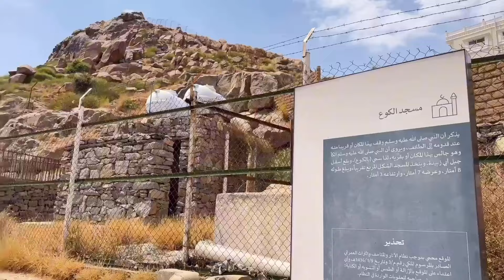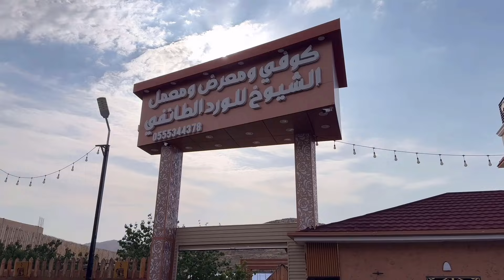Taif Ki Ziyarate Or Khubsurat Ronaqe | Ziyarah of Makkah